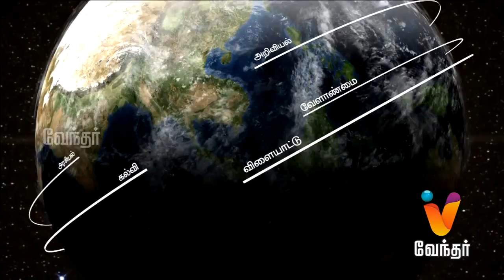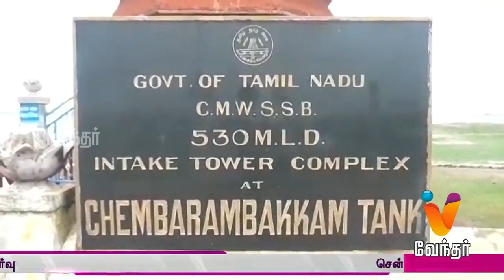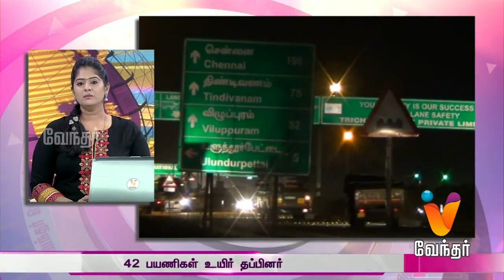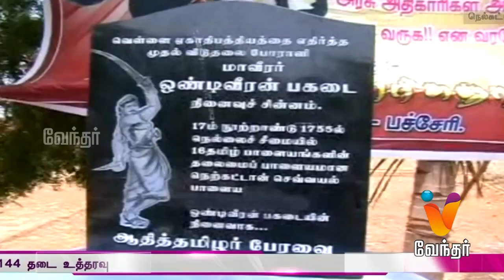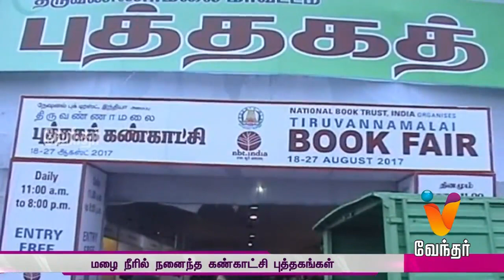News Afternoon 1.30pm (19/08/2017)